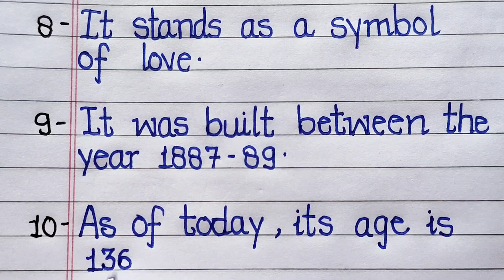10 lines on Eiffel tower in english | Eiffel tower essay in english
10 lines on Eiffel tower in english | Eiffel tower essay in english | essay on Eiffel tower